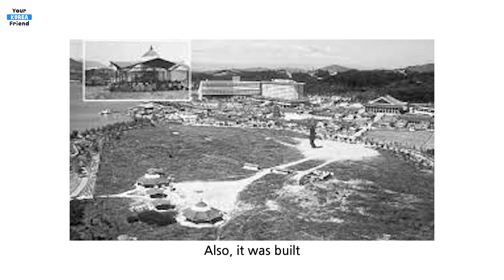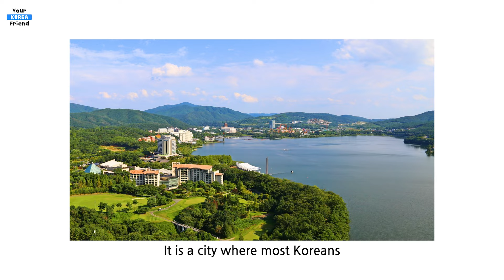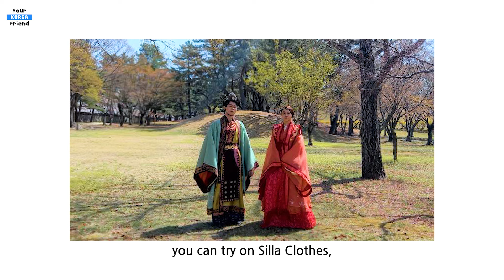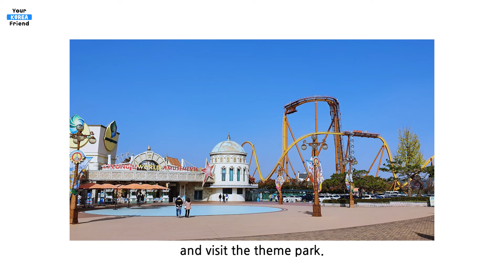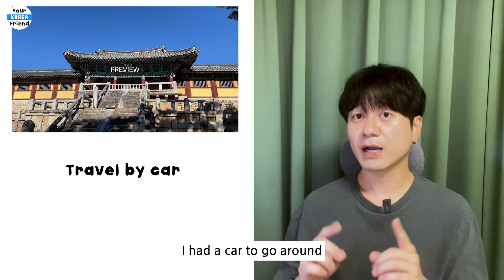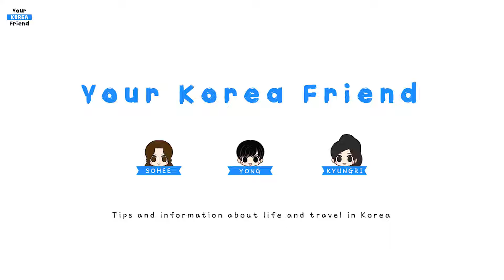Gyeongju Travel Guide 2023 (15+ tips) | Thousand history of Silla | Korea Travel Tips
Travel and Life in Korea